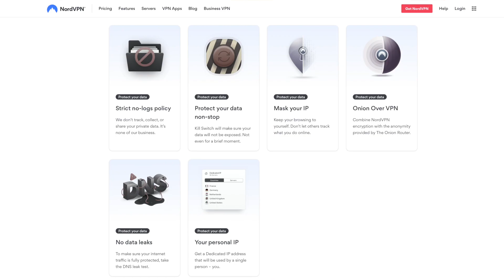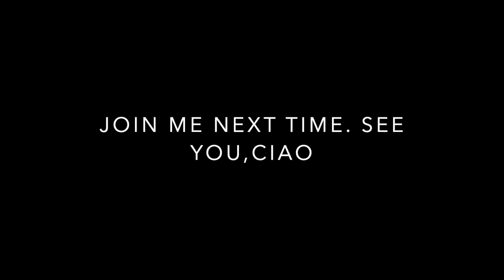Early Morning On A Super Yacht In A National Park (Captain's Vlog 164)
What it's like to watch the sunrise the everyone else is sleeping onboard a luxury Super Yacht anchored in a National Park in Croatia. With Beautiful Drone footage and onboard camera footage.

To be in with a chance of winning an all inclusive weeks vacation onboard Motor Yacht AWOL follow the link: